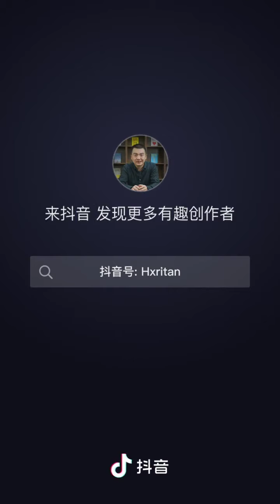最狠的廢掉一個國家的方法：春秋齊國滅魯